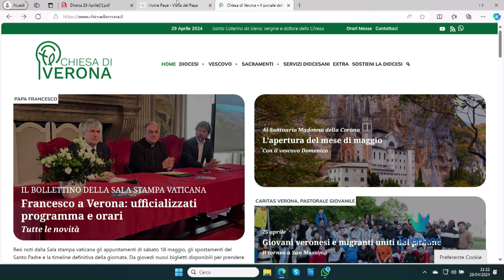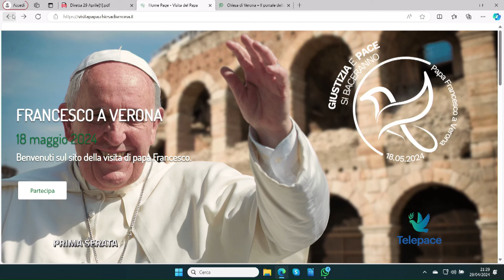Prima serata - Dopo Venezia si attende il Papa a Verona 29 Aprile 2024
Papa Francesco a Verona... con tanti punti in comune con la visita a Venezia di domenica 28 aprile: carcere e giovani, bellezza e rinascita, sofferenza e dignità. Ne abbiamo parlato con fra Paolo Crivelli e don Matteo Selmo